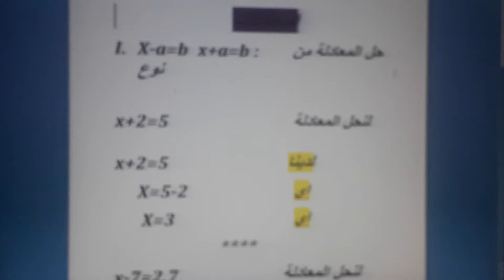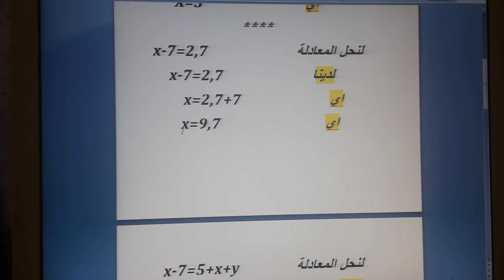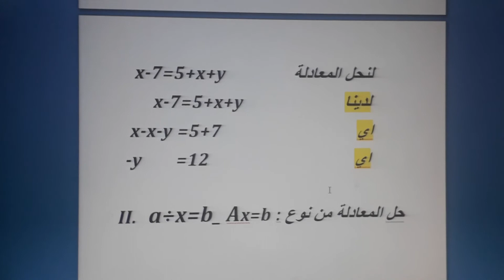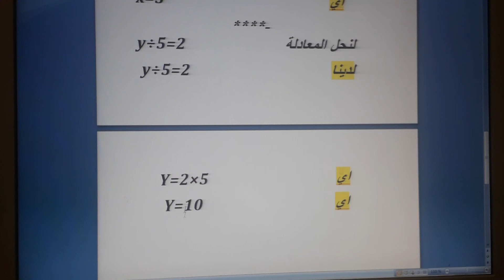شرح بسيط لدرس المعادلات السنة الأولى اعدادي